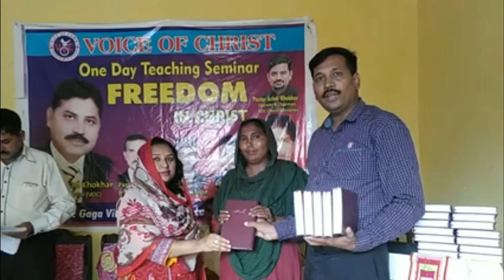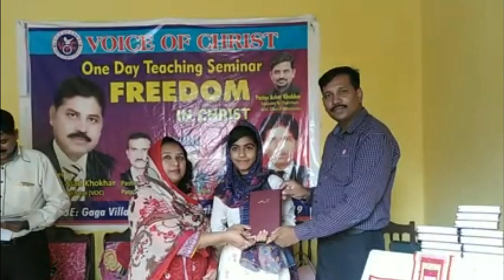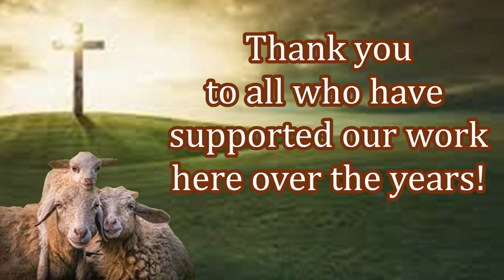Feed My Sheep Today Needs You Now In Pakistan! Please Help!